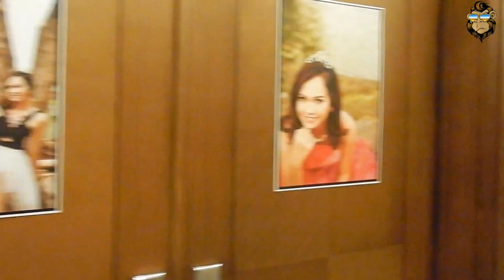Neilzie Vlogs #3 - Aussie in the Philippines | Sister In-law's Debut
Camille's Debut at the City Garden Hotel, Manila. It was a great night we had so much fun! It was wonderful to spend sometime with my Pinoy family :)

FYI, Camille is my sister In-law! ... (my wife's younger sister)

There is so much more to come in the Vlogs a head. But almost at the end of our holiday :( Sad face..

Please keep all comments on topic. hatred, spam or other non related material will be deleted and blocked.

If you enjoyed the video & want to see more click the Like Button!

Music
Xenogenesis - The Fat Rat
Windfall - The Fat Rat

Please let me know of the song at 4:00 so I can correctly credit.

Video Game : NA
Video Created by : Myself
Video Edited by : Myself
Sound effects: iMovie

Commentary Recorded by - NA
Software used in editing : iMovie
Capture Device : Go Pro and Nikon Coolpix S9900